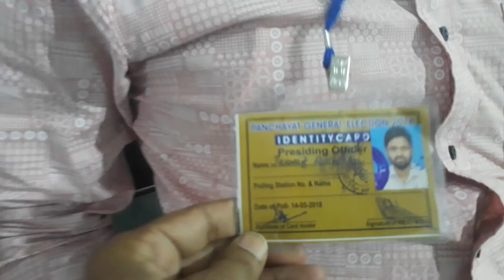15 May 2018